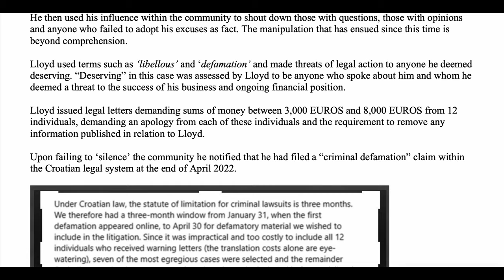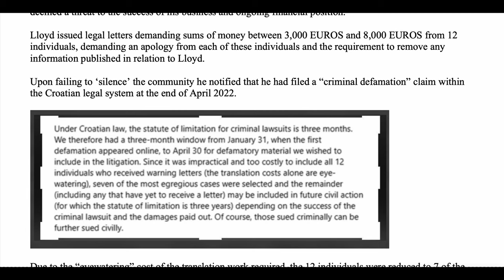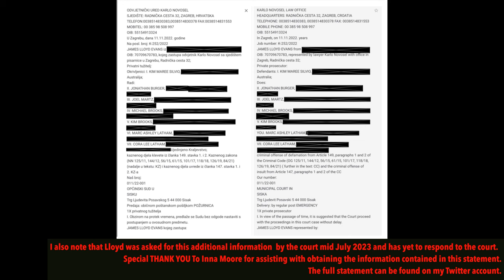Lloyd v Lloyd The Lloyd Evans Legal aftermath